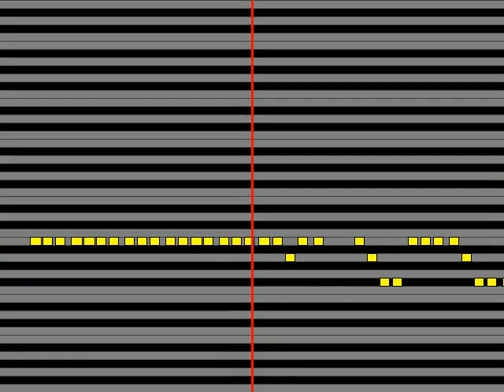【ガイドメロディ】 魂音泉 ゆけむり魂温泉II